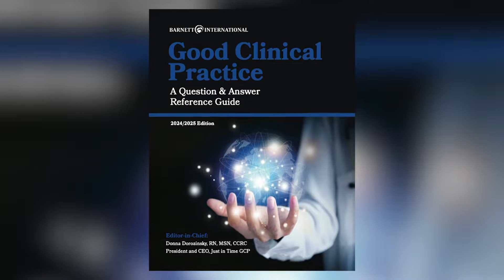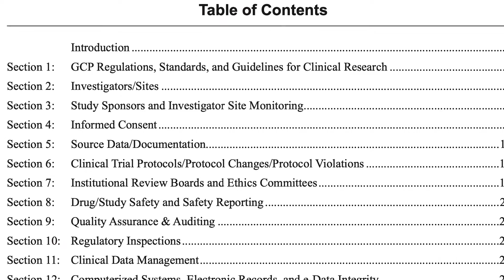Good Clinical Practice: A Question & Answer Reference Guide 2024/2025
Editor-in-Chief, Donna Dorozinsky, discusses the new chapters and content in the fully updated Good Clinical Practice: A Question & Answer Reference Guide.